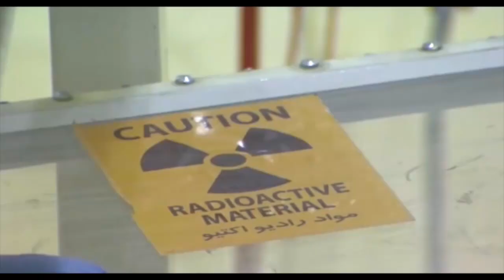تفسیر خبر جمعه 21 فروردین - تلویزیون ایران فردا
در این برنامه به میزبانی جمشید چالنگی و همراه با میهمانان جمعه شب های تفسیر خبر آقایان دکتر علیرضا نوری زاده (مدیر مرکز پژوهش های ایران و اعراب) و دکتر محسن سازگارا (مدیر مرکز مطالعات ایران معاصر) نگاهی خواهیم داشت به آخرین رویدادها در ارتباط با تفاهم نامه هسته ای میان حکومت ایران و گروه 1+5 و گفته های آیت الله خامنه ای در این زمینه را مورد نقد و بررسی قرار می دهیم. همچنین به بررسی روند اوضاع در منطقه و دخالت های جمهوری اسلامی در یمن، سوریه و عراق می پردازیم. با ما همراه باشید و با ارسال نظرات خود پیرامون موضوعات مطرح شده در مباحث مشارکت نمایید.